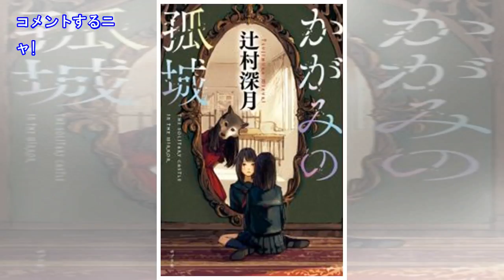「2018年本屋大賞」受賞作『かがみの弧城』100位圏外から1位に急上昇 - エキサイトニュース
コメントするニャ!